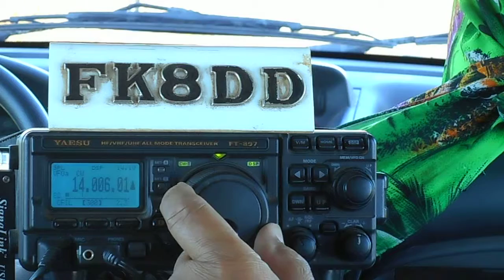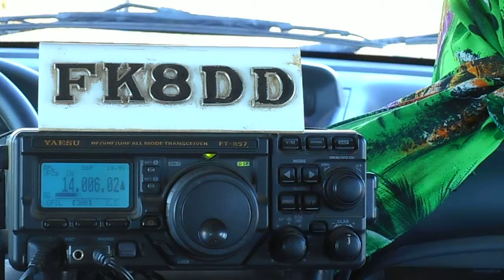FK8DD/m QSO with 9A5BD on 20m 03/09/2015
Short QSO with 9A5BD from Croatia on 14.006 khz CW at 05:10 utc. 03/09/205.